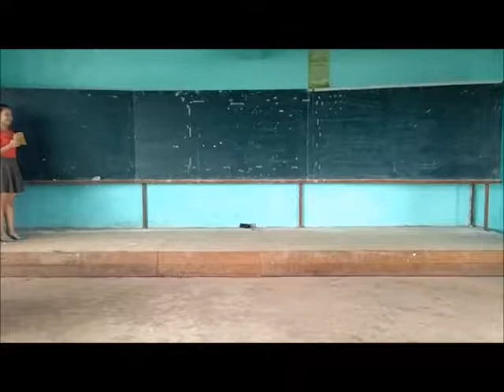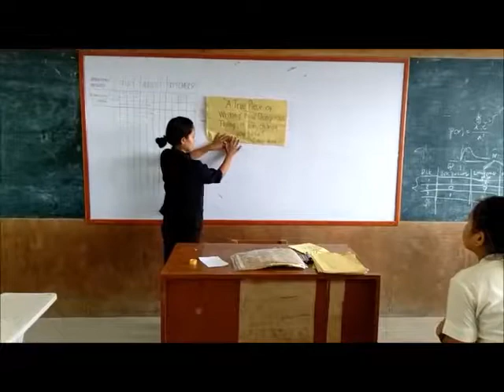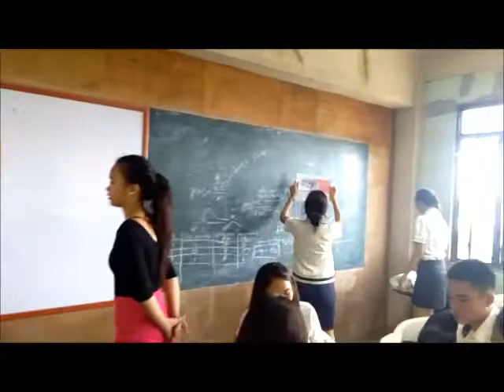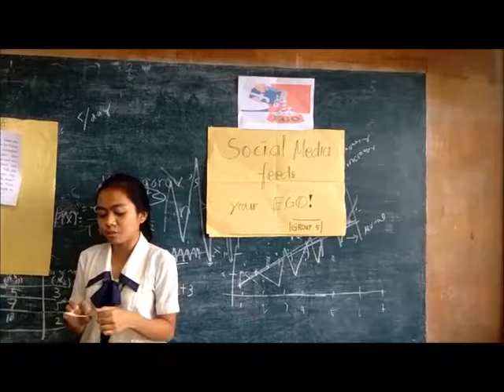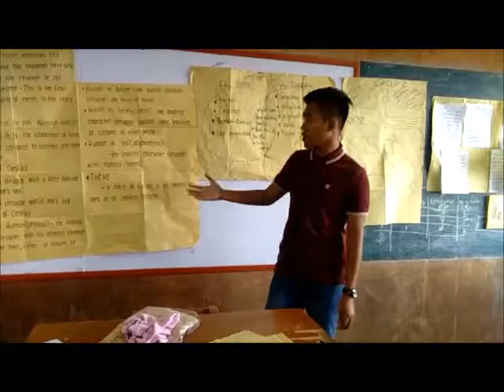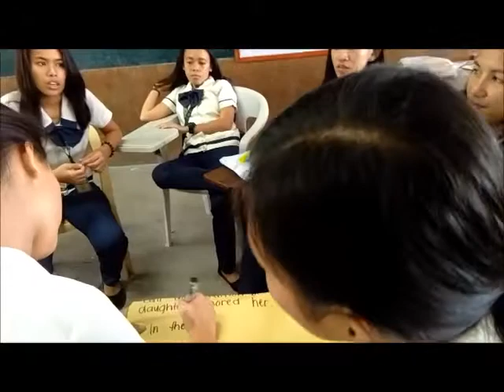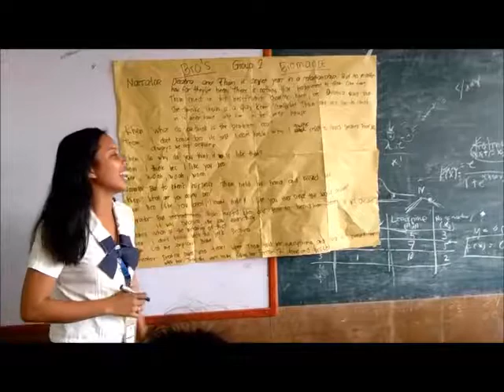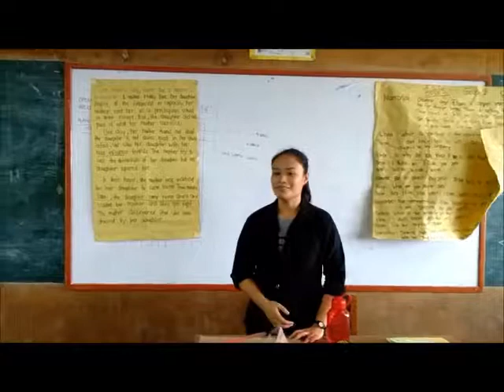CALLA - Cognitive Academic Language Learning Approach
Cognitive Academic Language Learning Approach (CALLA) was created specifically for students that spoke and wrote limited English. It enables students to become more proficient so that they are able to take part in content directed instructions. The cognitive model of learning is used to help students to comprehend and retain language skills and concepts of the content being taught.

The goal and focus of CALLA is to afford students the opportunity to learn a new language independently and to become self-regulated as learners by consistently dominating the various strategies of learning in a classroom setting.